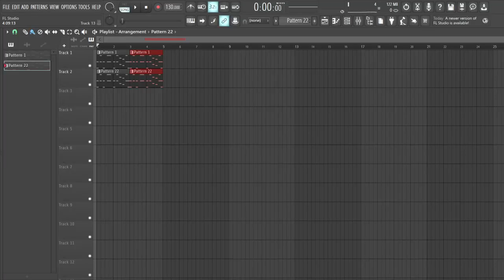D.H.P - Dave Fantrack